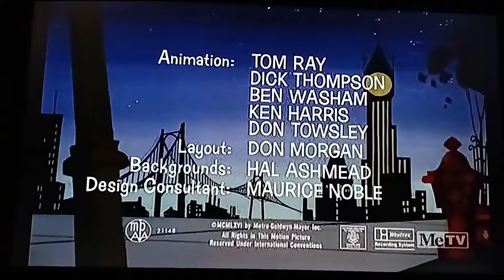Catty Cornered (1966) Opening On Metv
note this episode is Copyright